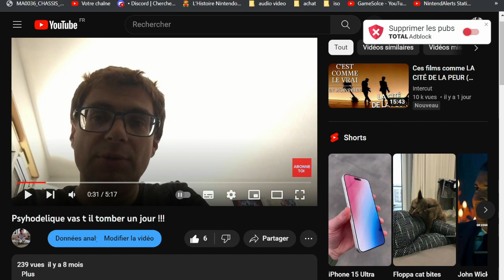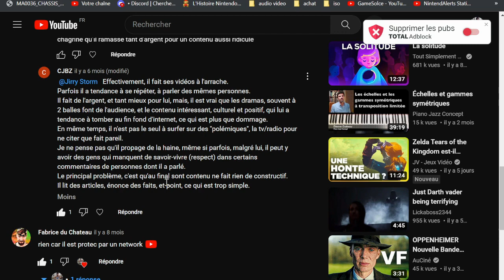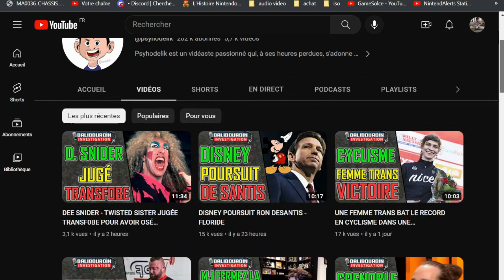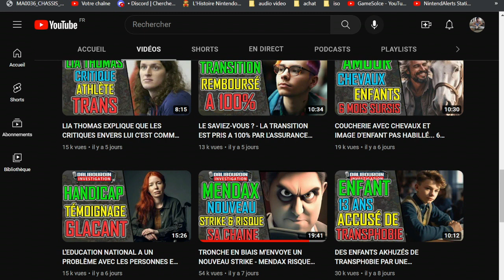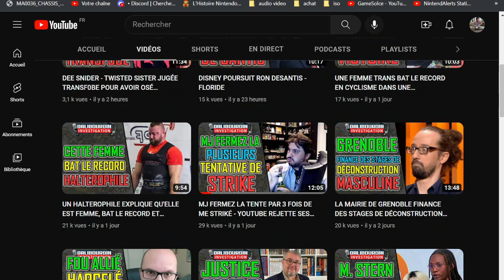PSYODELIK dans la sauce ,analysons le Game Of Thrones du Youtube Game